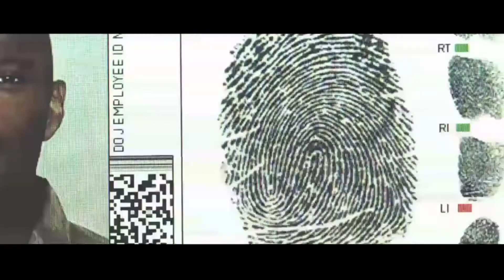RAINBOW SIX SIEGE (MY DEMONS - STARSET) MUSIC VIDEO